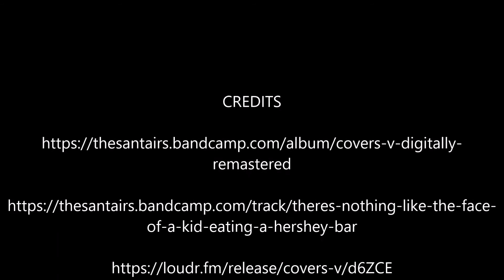The Santairs Presents: PROSPECTOR: There's Nothing Like The Face Of A Kid Eating A Hershey Bar live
THERE'S NOTHING LIKE THE FACE OF A KID EATING A HERSHEY BAR

Written by: Steve Karmen (1969)
Original Artist: Steven Karmen
Covered by: Prospector

Players: MARK HASBROOK—acoustic guitar, vocal
   WAYDE K. BROWN—electric guitar
   NICK WILCOX—bass
   SKIP MACDONALD—drums

Engineer: Nick Wilcox

Date: 2009
Recorded and Mixed at Audio Recording, Inc. in Seattle, WA.
Remixed and Mastered: MINE Music Studio in Auburn, WA.